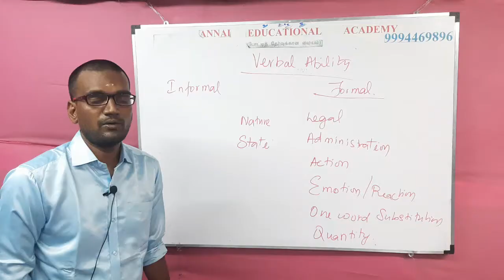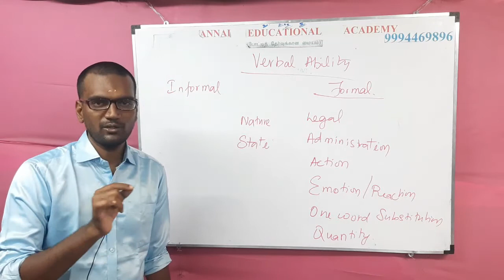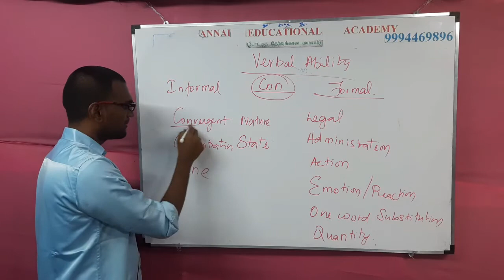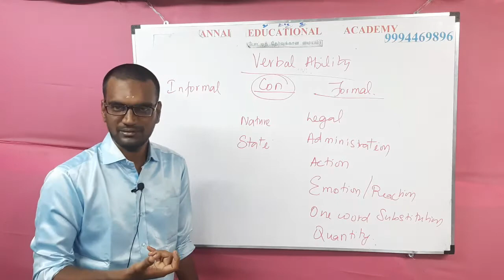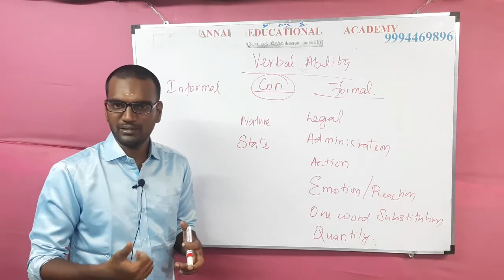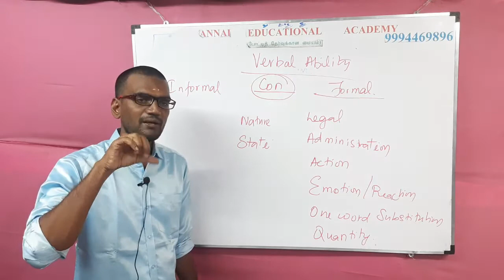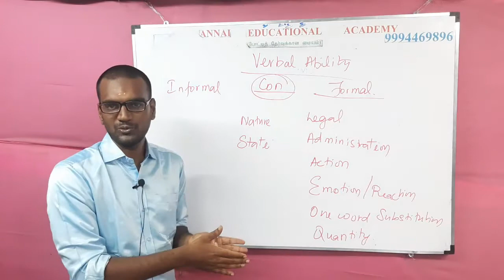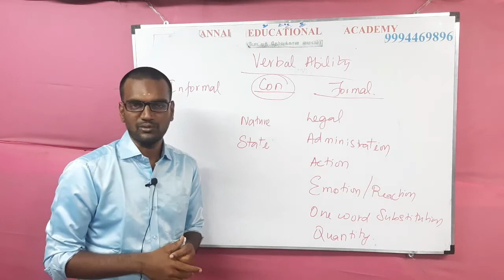GENERAL ENGLISH| PART 2| VERBAL ABILITY| IN TAMIL| INTRODUCTION| TNPSC| PUDUCHERRY STATE EXAMS VIJAI